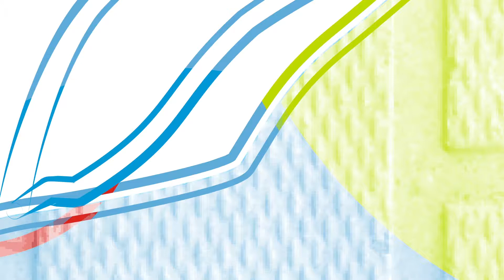Guppy Moscow Purpura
Guppy Moscow Purpura,  pertenece a nuestras variedades de guppys, esperamos que les guste.